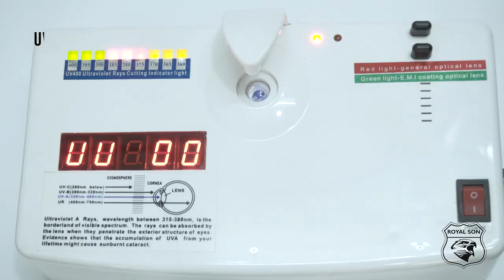Royal Son Butterfly UV Protection Women Sunglasses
- Latest Stylish Sunglasses with Comfortable
- Material: Plastic lens and Plastic Frame
- Pack of Item: Sunglasses + Soft Zipper Case + lens Cleaning Cloth
- Suitable for Women Face
- UV Protected: Yes
- Color Option: Yes

You can buy from these websites -